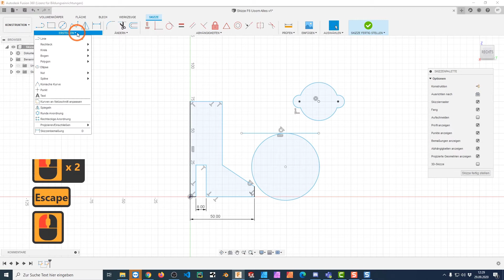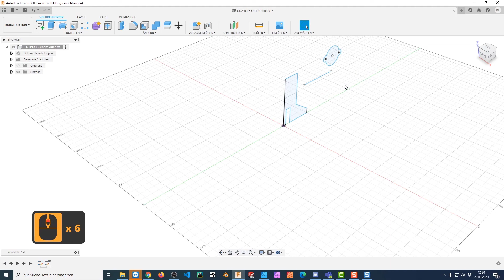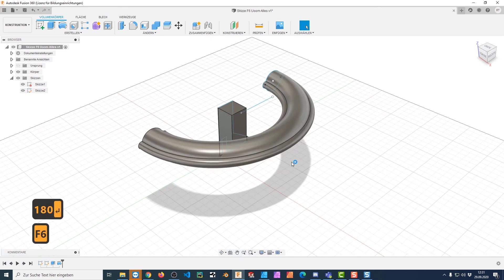Fusion 360 - Grundlagen - [s] - schnelles Suchen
Auch in Fusion 360 ist manchmal die Wahl der Tastatur die schnellste Möglichkeit eine bestimmte Funktion auszuführen. Mit  der [s]-Taste wird die Suchen-Funktion aufgerufen, die sie schnelle Auswahl von wichtigen Funktionen oder die Suche nach ähnlichen Funktionen ermöglicht.